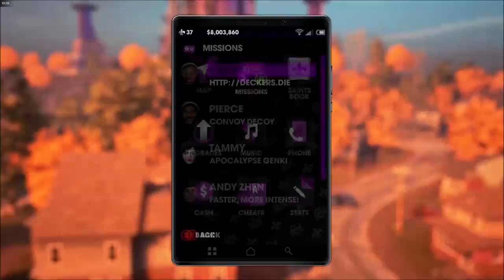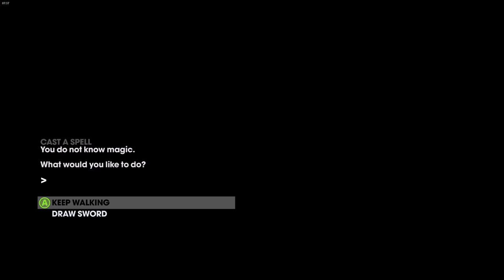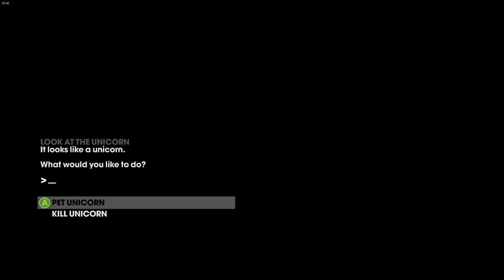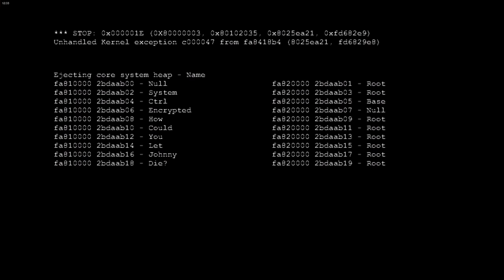A Modern Fallout Retrospective or A Quarter Horse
Here are the Links where you can submit questions for my Questionathons:
or at twitter at
Matthew Wesley@MrRedFox91

Remember our code of conduct, People who post mean, hurtful, or insulting comments in the comment section geared towards other commentators or myself will be banned. (Labeling people as Pedophile, homosexual, or anything else that can be regarded in a derogatory manner is an instant ban).